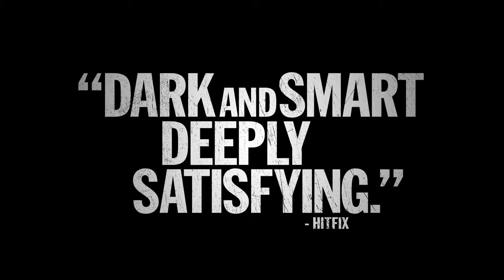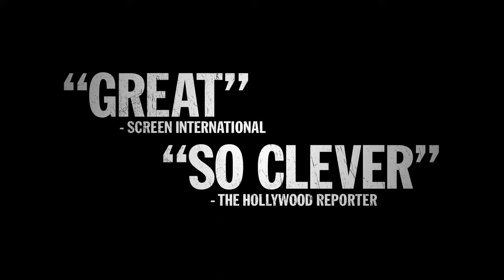SWITCH: 'The Mule' Trailer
Med school dropout Wallace is a hopeless romantic who's been repeatedly burned, first by his parents in a traumatic divorce, then by his cheating ex. He's put his life on hold, until he meets animator Chantry - who, unfortunately, is already in a relationship. Ignoring their attraction, the pair decide to remain friends, which turns out to be far more difficult than they imagined.